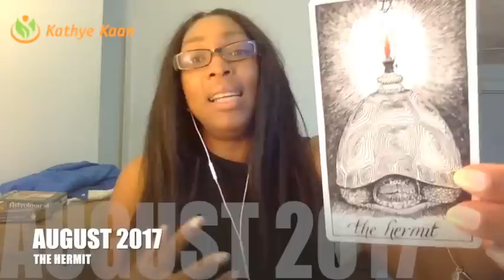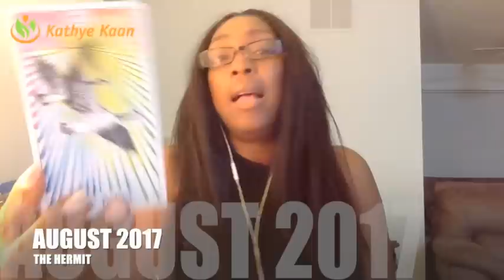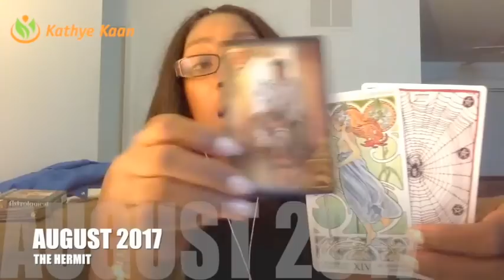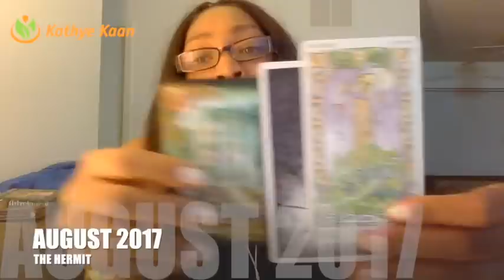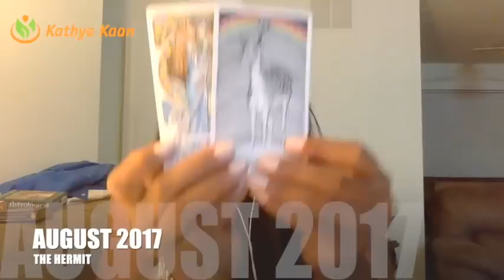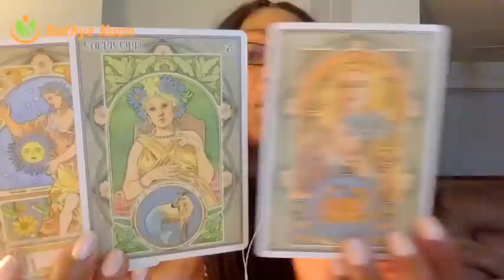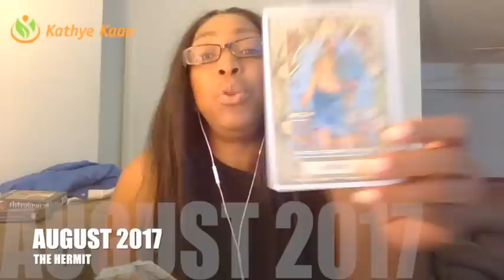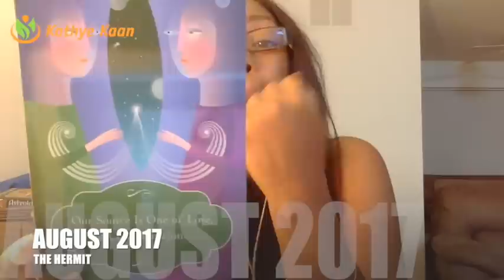VIRGO AUGUST 2017 💝WONDERFUL SURPRISE IS COMING IN